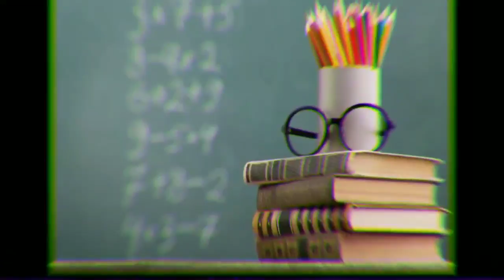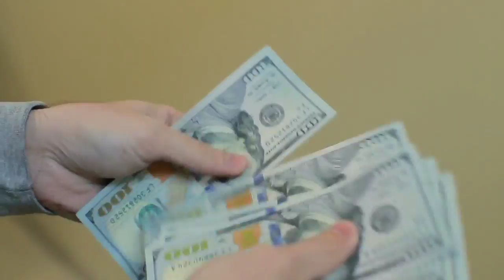traffic police bharti 2021 10th 12th pass | lattest Government job vacancy 2021 | new vacancy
my main topic is ⤵⤵⤵

people also search for -:

10th pass jobs 2020
10th pass jobs
10th pass jobs 2021
10th pass jobs 2020 tamil
10th pass jobs 2020 telugu
10th pass jobs in hyderabad
10th pass jobs in bangalore
10th pass jobs 2020 malayalam
10th pass jobs in dubai
10th pass jobs in kerala
12th pass jobs
12th pass jobs 2021
12th pass jobs 2020
12th pass jobs in hyderabad
12th pass jobs in bangalore
12th pass jobs in delhi fresher
12th pass jobs in pune
12th pass jobs work from home
12th pass jobs in dubai
12th pass jobs in chennai
8th pass jobs 2021
8th pass jobs 2020
8th pass jobs 2020 assam
8th pass jobs 2020 karnataka
8th pass jobs 2021 tamil
8th pass jobs 2020 mp
8th pass jobs 2021 assam
8th pass jobs 2020 tripura
8th pass jobs 2021 army
8th pass jobs 2020 rajasthan

jobs in pune, jobs in chennai

rozgar | rojgar samachar | rojgar
ghar se kaam kaise kare | packing ka kaam ghar se | packing ka kaam | packing ka kaam ghar baithe | packing ka kaam ghar baithe kaise karen | packing ka kaam kaise milega | packing ka kaam kahan milega